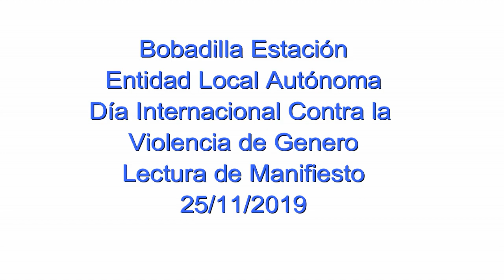Bobadilla Estación, Día Intrenacinal contra la Violencia de Genero 25 11 2019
Bobadilla Estación, Entidad Local Autónoma
Día internacional contra la Violencia de Genero
Lectura de Manifiesto
25/11/2019